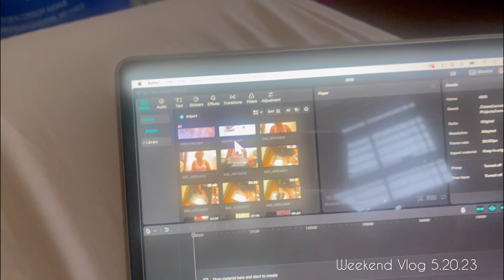Weekend Vlog 5.20.23